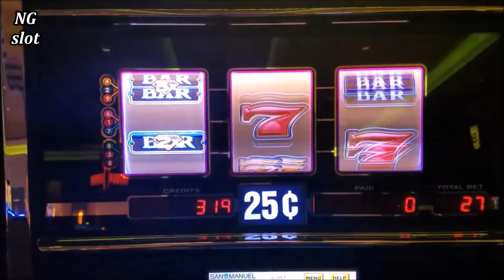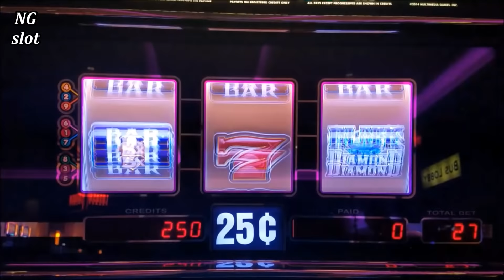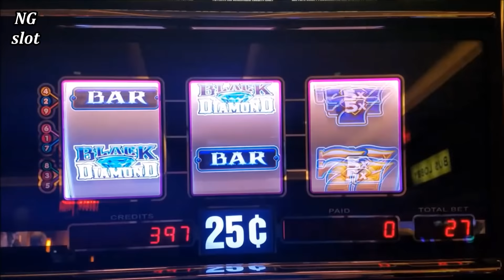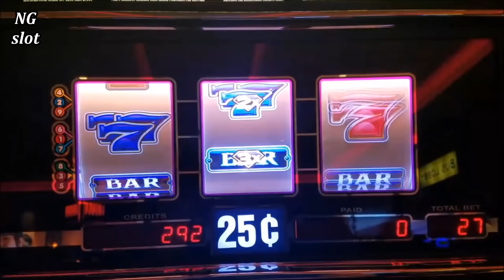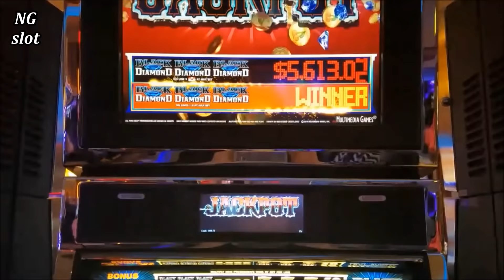Black Diamond Slot Machine Progressive Jackpot Won ! Max Bet Live Slot Play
Check Out NG Slot Huge Wins & Jackpot Handpays